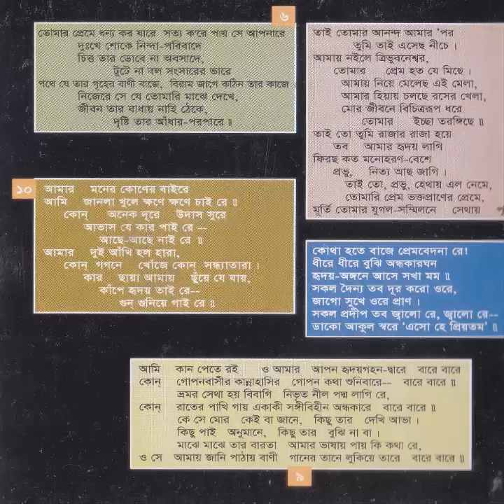tumar o preme BY RANA KUMAR SINHA